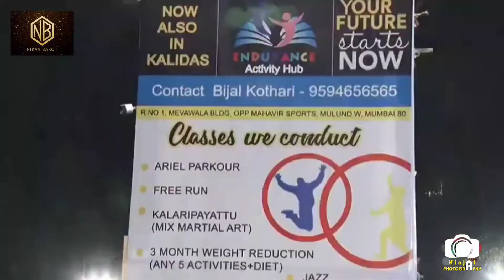Khajuri Taro Zarmariyaro || Nirav Barot || Mumbai Navrati 2019